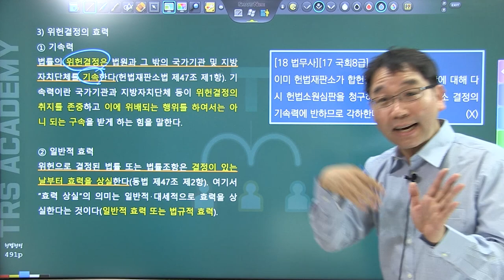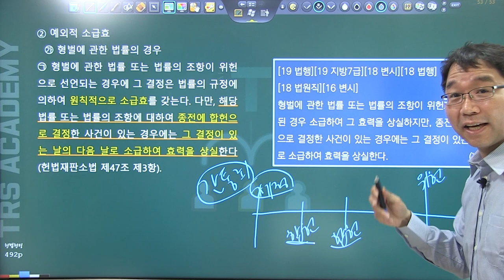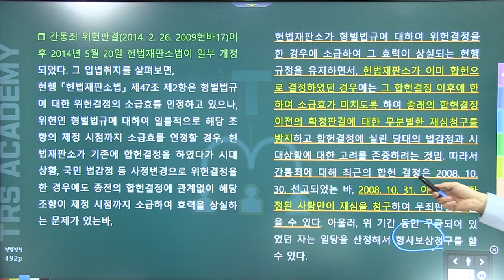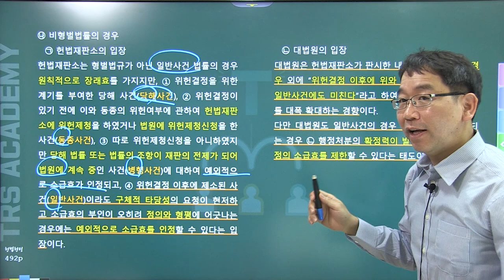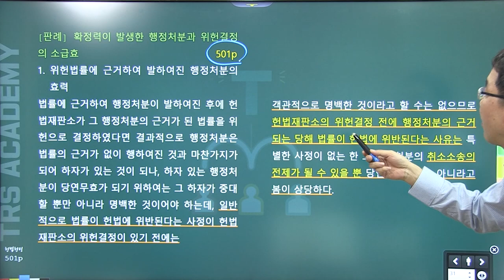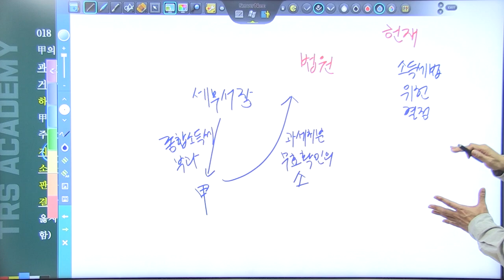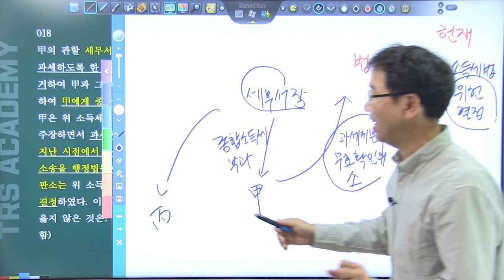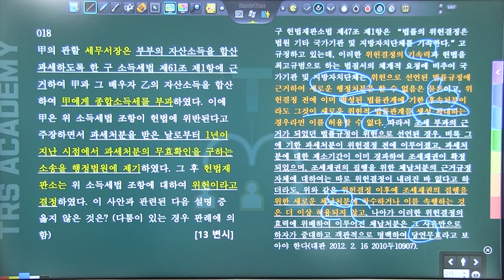배성중의 하루10분 헌법조문강의_#95 위헌법률심판 part2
95번째 강의  '위헌법률심판 part2'